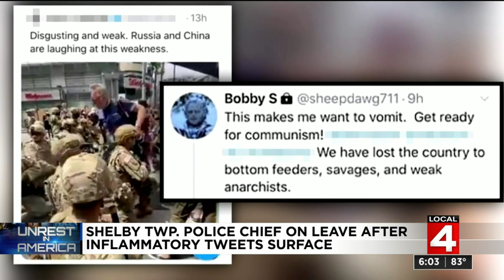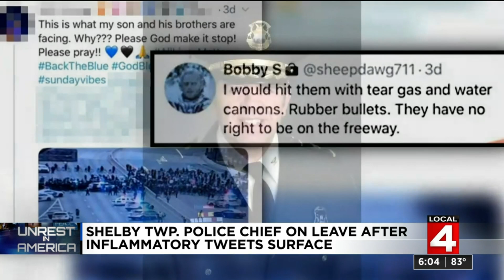Shelby Township police chief on leave after inflammatory tweets surface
Shelby Township’s police chief has been placed on paid administrative leave during an investigation into alleged comments he made on social media about the George Floyd protests across the country.